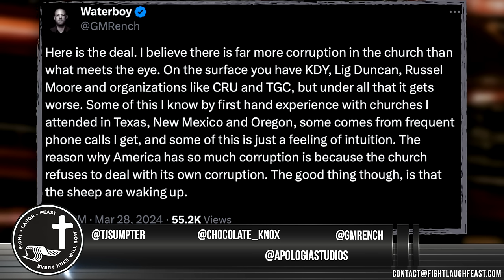Ligon Duncan Follow-Up | Apologia Radio/CrossPolitic Mashup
An Apologia Radio / @CROSSPOLITIC Mash Up! There is still much that needs to be addressed with the statements made by Ligon Duncan.